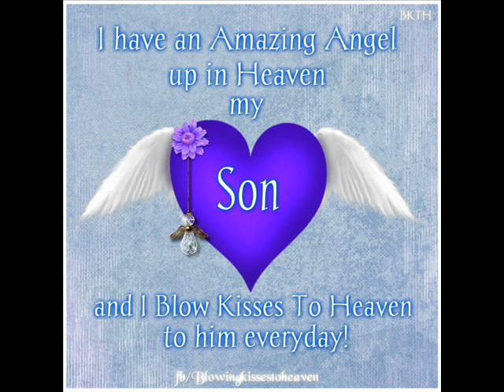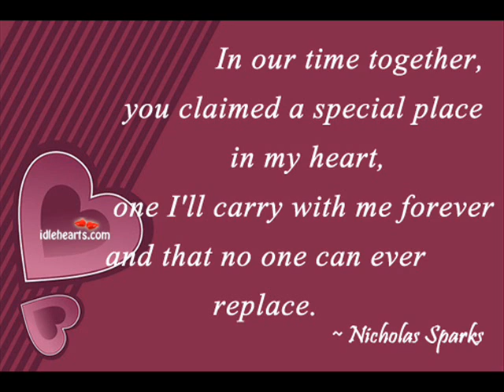Tribute to Jack Lewis-Mustard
a Tribute to Jack Lewis-Mustard for Crystal Deeva Lewis-Mustard